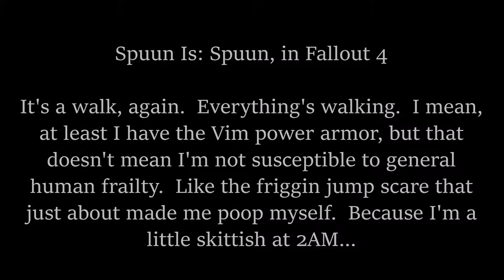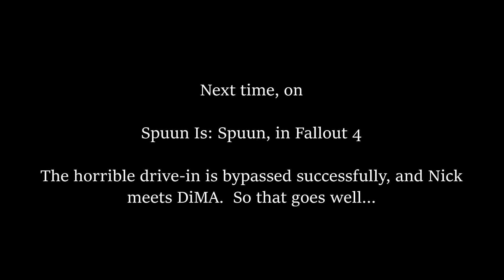#260 - Fallout 4 (Far Harbor) - Jump Scare Victimization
I got the tools for Ms. The Mariner but, in so doing, exposed myself to a very nearly disastrous episode of involuntary excretion.  I don't like jump scares, or things popping out of people, or other such classic horror tropes.  And ghouls...  Well, you wouldn't expect them to be capable of genuine AAAAH moments given how they usually move.  But at just about 18:04, you can hear the sound of this player nearly wetting himself.  And then?  We go to the movies...